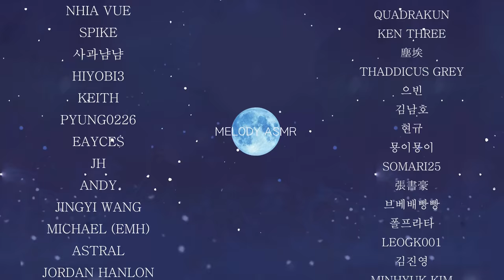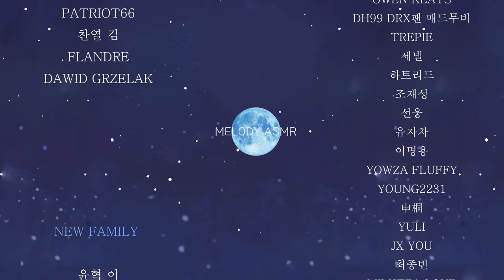ASMR bubble & oil Relaxing foot massage, Whispers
00:00 Preview
01:17 Foot Tapping & Brush -talking
03:28 Bubble Massage  -talking
05:29 no talking
10:17 oil massage
29:37  lotion

I hope you're all doing well and that you enjoy the video!

★라이브 랜덤으로 진행
유튜브는 한달에 1번 ,트위치 2번 진행합니다.